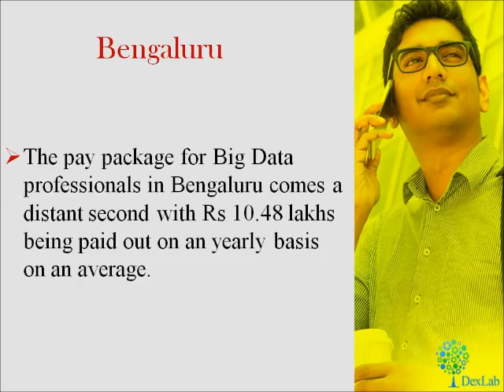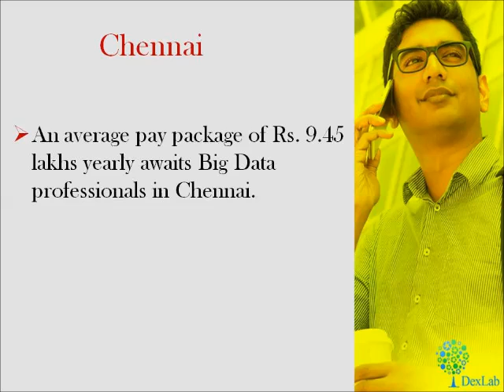The Pay Packages of Indian Big Data Professionals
Being a BigData and analytics professional is not only well, “sexy”, it is also highly rewarding. Little wonder then that more and more students are viewing the profession with expectations that it will fulfill their professional aspirations. The pay packages that come with a job in this field also adds substantial charm to the role of being a dataanalyst. Watch this presentation to know the more about the pay packages in detail.